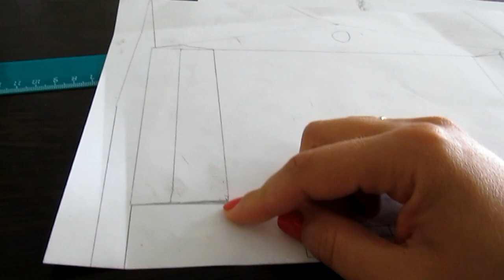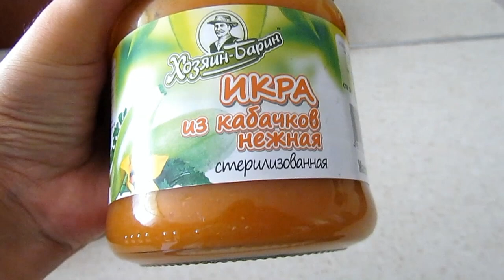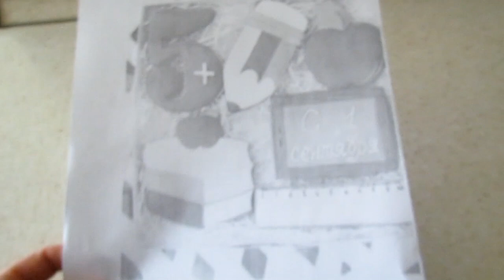✔МАКАРОНЫ С КУРИЦЕЙ ✔ ПЕКУ ПРЯНИКИ К 1 СЕНТЯБРЯ ✔ 28 августа 2017♥